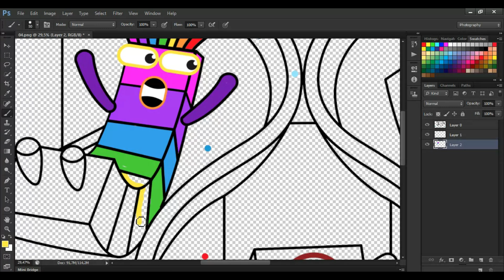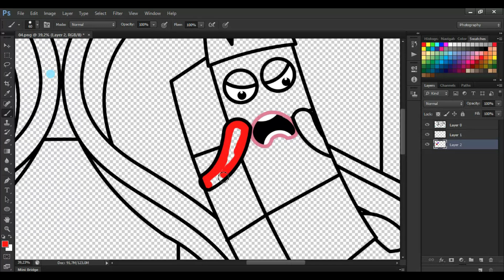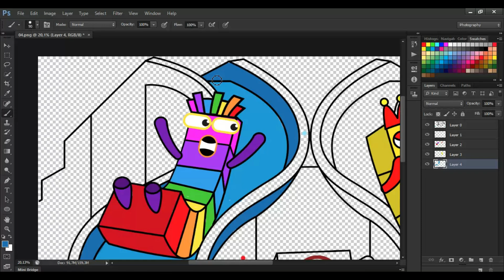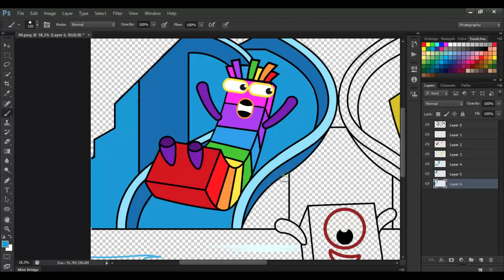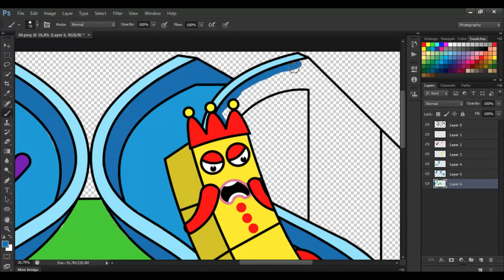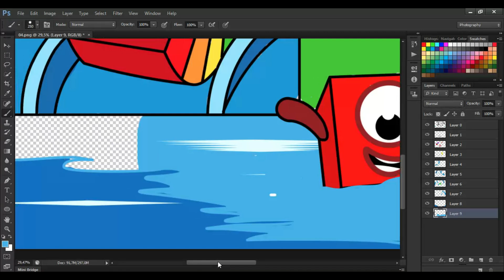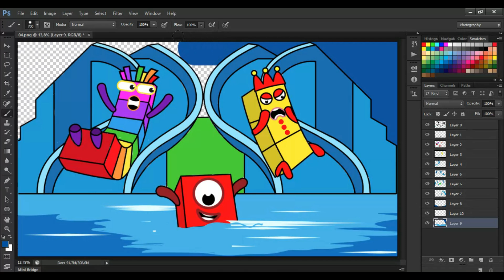I slid! numberblocks 1, 3 and 7, | coloring story created by numberblocks fans